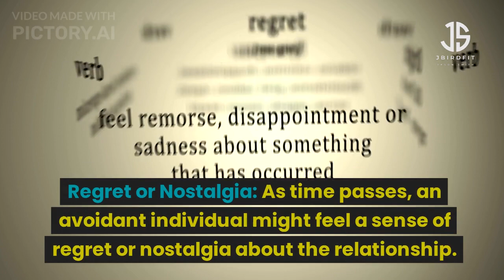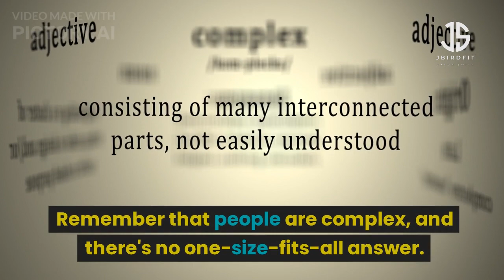Do Avoidants Come Back After You Breakup With Them?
Join The Life and Breath Coaching Community as we explore the importance of self-relationship and how understanding attachment styles can empower you to create a more fulfilling and meaningful relationship with yourself. Remember, you have the power to cultivate a better relationship with yourself, and it's never too late to start your journey towards self-empowerment, self-acceptance, and self-mastery.

Let's embark on this journey of self-discovery and self-love together!

[FREE Guide] 7 Steps to Self-Love and Healthy Attachment

NOTE*** Advice will ONLY be given to your situation if you book a coaching session. If you cannot afford a session, please reference my static posts on social media and videos as this is why I provide this content. Due to volume and fairness to paying clients please book a session if you need further guidance. I appreciate your understanding.

The training is intended for informational and educational purposes, it is not intended to substitute for professional medical advice, diagnosis, and/or treatment. Please consult your medical professional before making changes to your diet, exercise routine, medical regimen, lifestyle, and/or mental health care.